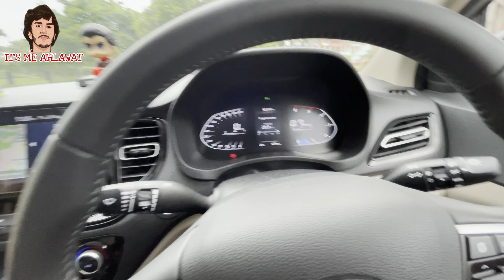Driving Hyundai Verna 2021 *1.5 MANUAL* 😍 | IT'S ME AHLAWAT